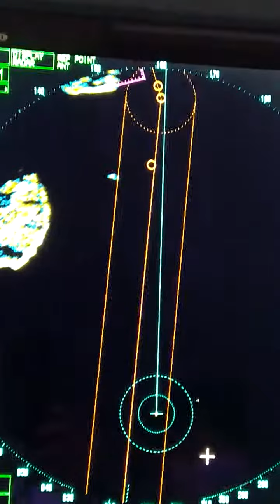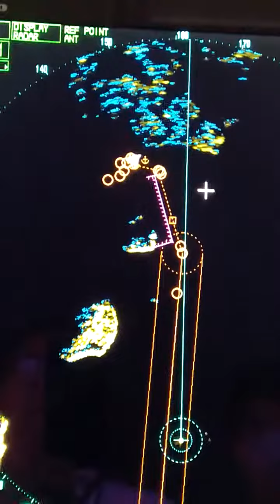July 6, 2020